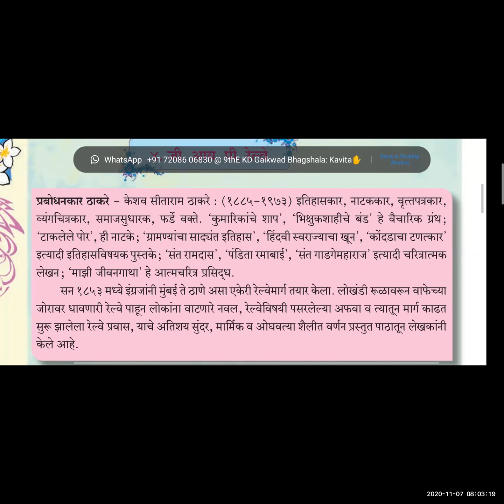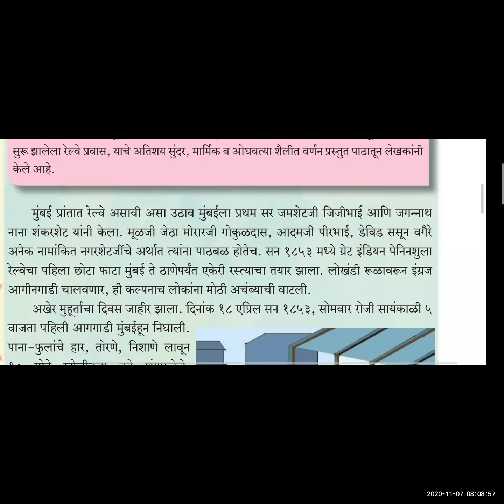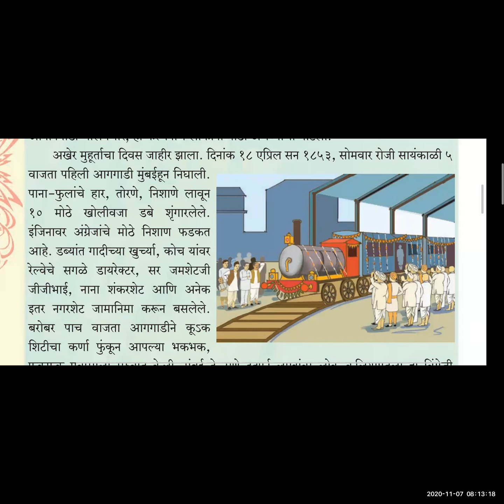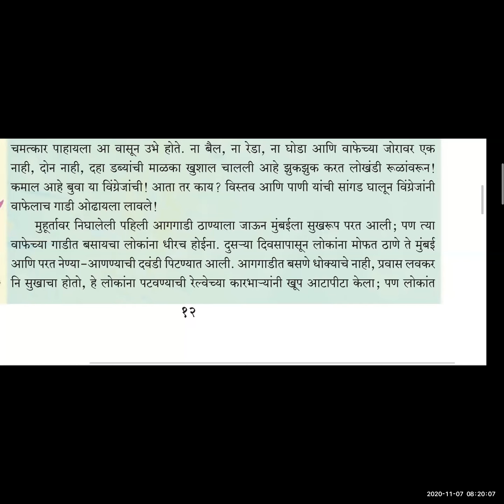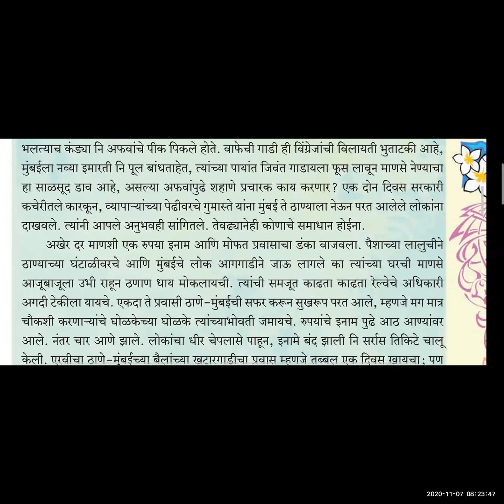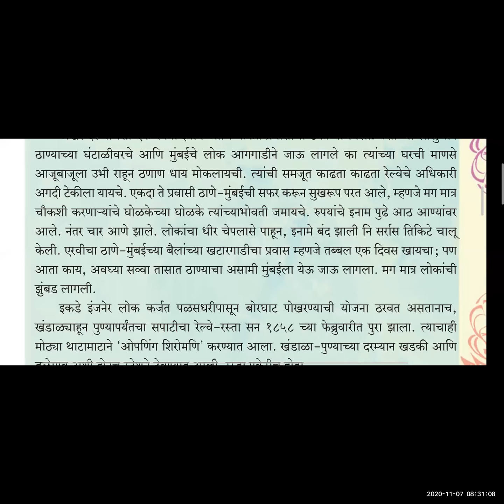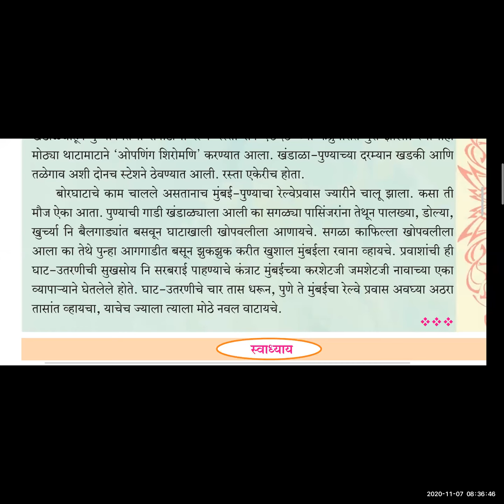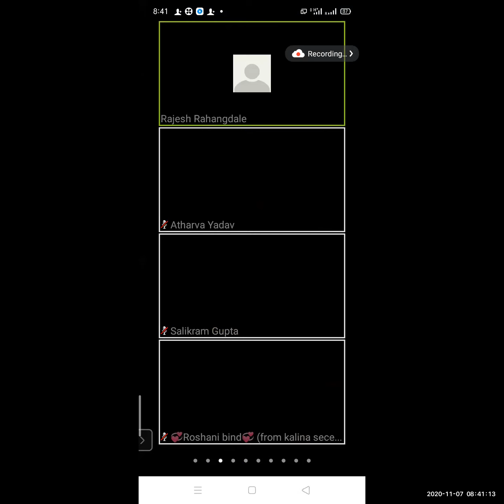जी आय पी रेलवे मराठी G I P RAILWAY MARATHI STD 9TH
TEACHER- SHRI RAJESH RAHANGDALE
STD- 9TH
SUB- MARATHI